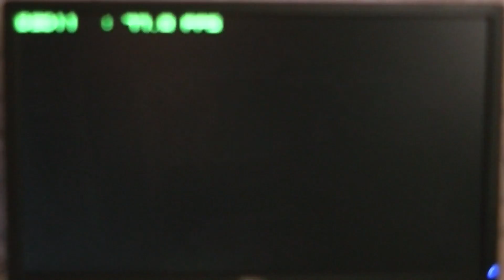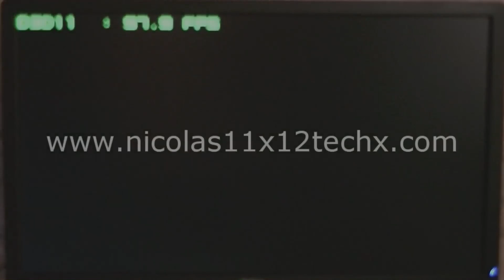AMD HD 7970 GHz: DiRT Showdown Ultra Settings Gameplay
DiRT Showdown Gameplay at Ultra Settings with the AMD Radeon HD 7970 GHz Edition Graphics Card.

Graphics Driver: Catalyst 13.1

System Specifications:
CPU: Intel Core i7-3770K
CPU Cooler: Corsair Hydro Series H100i
GPU: Gigabyte Radeon HD 7970 GHz Edition 3GB GDDR5
RAM: Patriot Viper 3 8GB DDR3-2133
SSD: Intel SSD 520 Series 120GB
HDD: Western Digital Caviar Black 1TB (WD1002FAEX)
HDD: Seagate Barracuda 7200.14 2TB (ST2000DM001)
MB: MSI Z77A-GD65
PSU: Corsair Enthusiast Series TX850 V2
SOUND: ASUS Xonar DX 7.1
OS: Windows 8 Pro 64-bit
CASE: Thermaltake Armor Revo Black

The End.